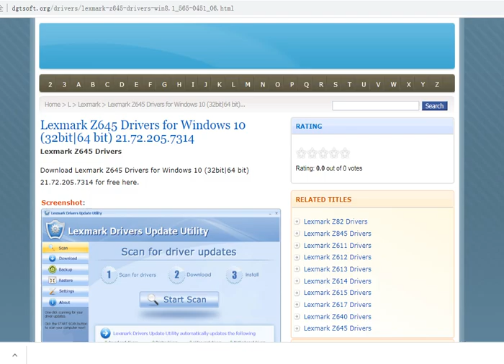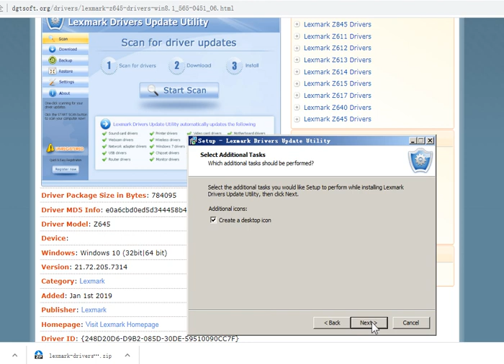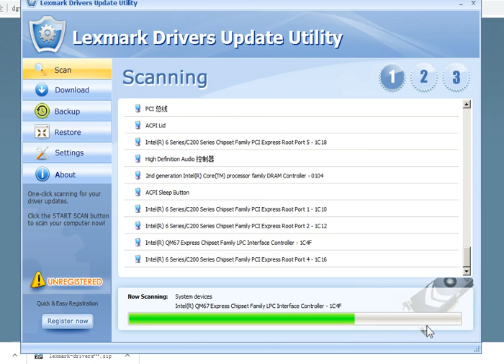Lexmark Z645 Drivers for Windows 10 (32bit|64 bit) 21.72.205.7314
Lexmark Z645 Drivers
Download Lexmark Z645 Drivers for Windows 10 (32bit|64 bit) 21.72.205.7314 for free here.